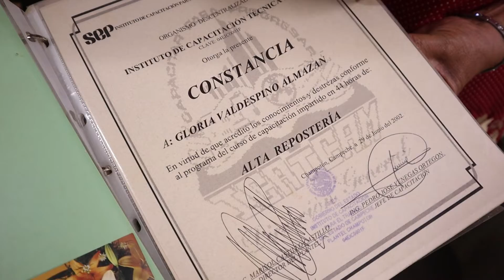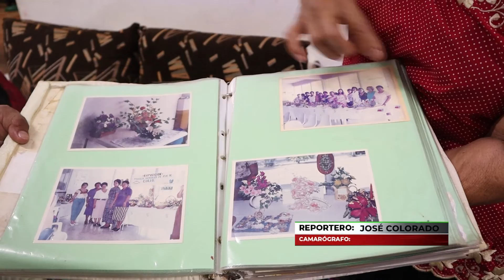VideoNota 🎥 | Realizar figuras de migajón por 50 años, ha hecho que la señora gloria sea reconocida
VideoNota 🎥 | Realizar figuras de migajón por 50 años, ha hecho que la señora gloria Valdespino sea reconocida con un premio estatal en Campeche.